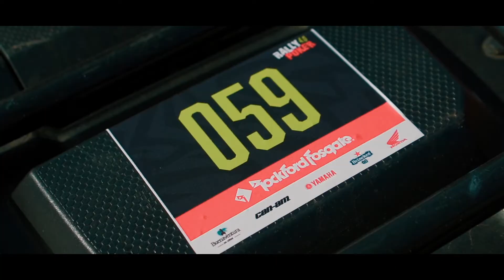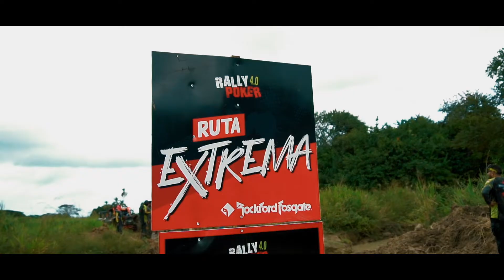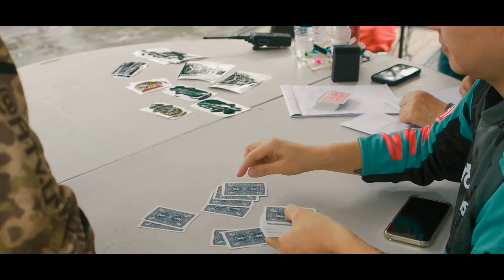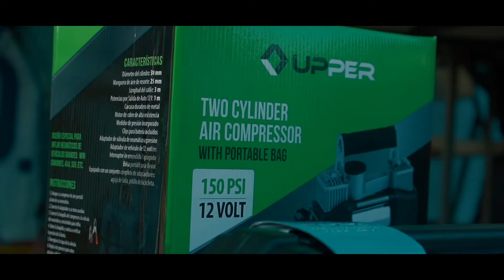RALLY POKER 4.0 - Santa Mónica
Este año se realizó el esperado RallyPoker en Santa Mónica el pasado sábado 27 de noviembre 2021.

El equipo 507EXTREMO estaba por todos lados captando las mejores tomas para que disfrutes desde tu casa sin necesidad de ensuciarte.

El Rally Poker 4.0 es un circuito que consiste en realizar un recorrido aproximado de 60 kms que cuenta con 5 paradas obligatorias (PITS) en donde cada participante recibió un cintillo de contraseña.

Estos 5 cintillos de contraseña se presentaron en la mesa principal al final del recorrido para ser intercambiados por 5 cartas de poker. Los cinco participantes que tuvieron las mejores manos de poker recibieron premios de los patrocinadores participantes.

Fue un gran trabajo de organización del equipo Rockford Fosgate y todos los demás integrantes.